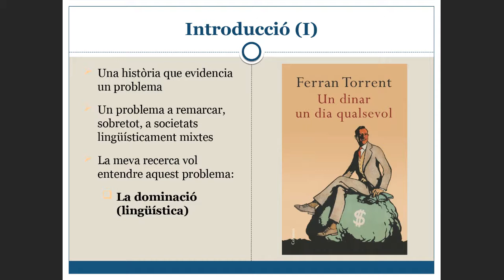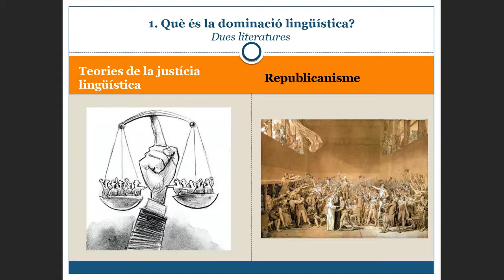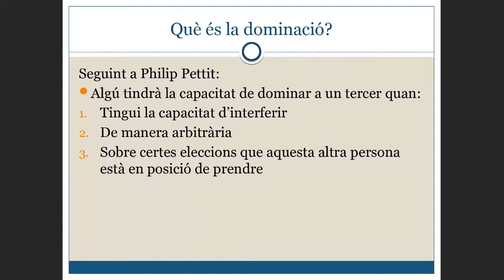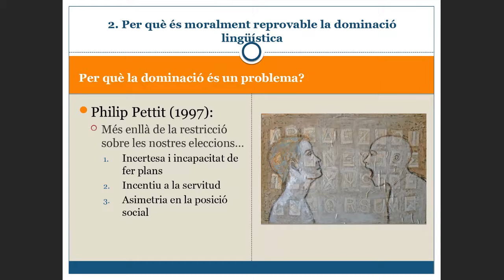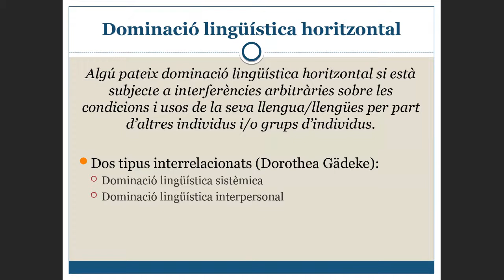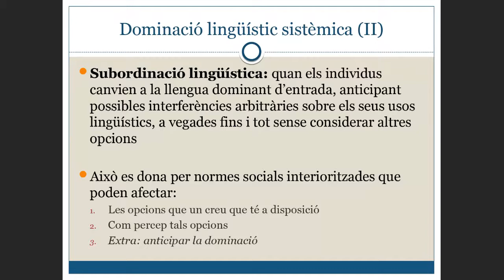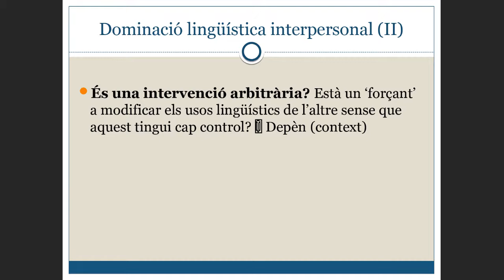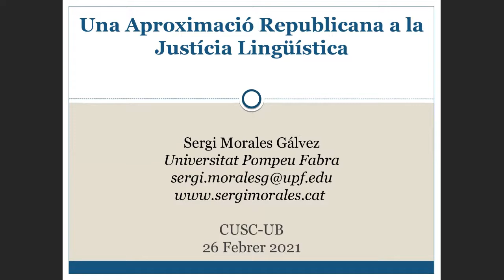Sergi Morales-Gálvez: «Una aproximació republicana a la justícia lingüística»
Sisena sessió del curs 2020/2021 del seminari de sociolingüística i política lingüística del CUSC-UB, celebrada en línia el 26 de febrer de 2021.